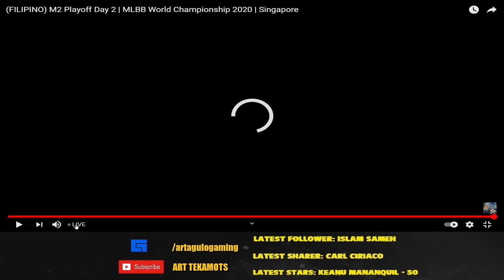M2 Mobile Legends: BREN vs TODAK Game 2